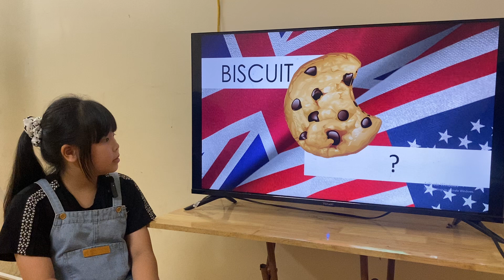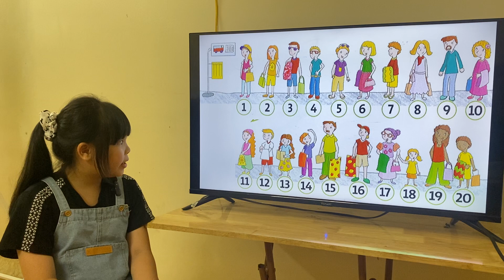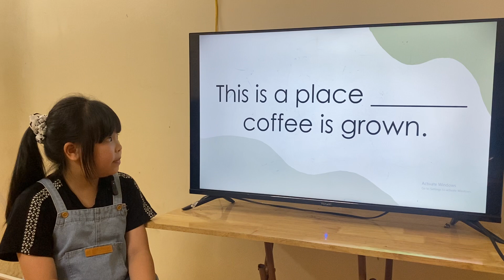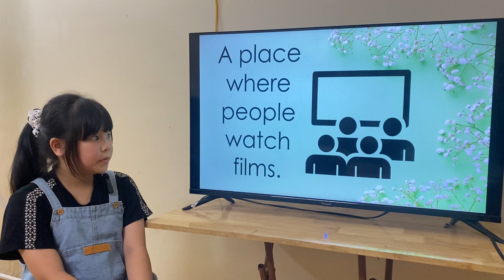K185 - GRM - UNIT5 - MINA